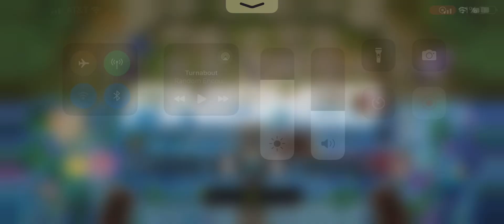My Non Effect Deck Vs My Friends Armed Dragon Deck